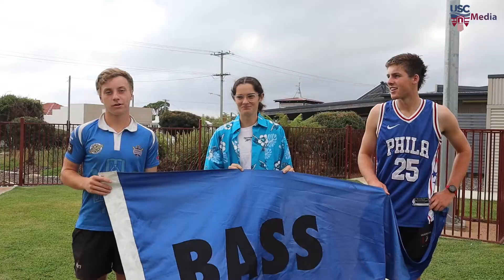The 2022 USC House Captains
Welcome our brand new House Captains for 2022